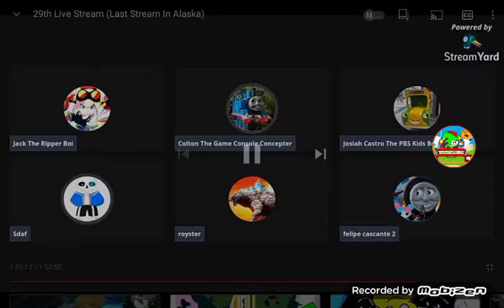Proof that Royster twerked on Jack the ripper Bois stream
link: (go to 1:35:31 or 1:35:34)